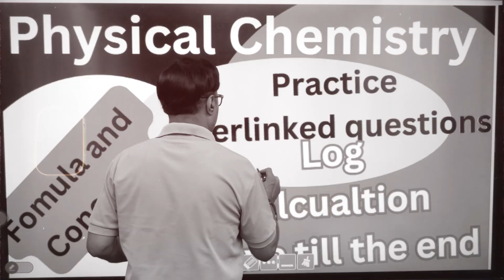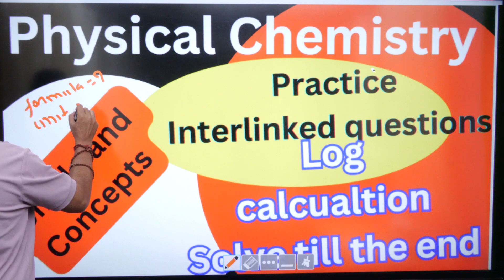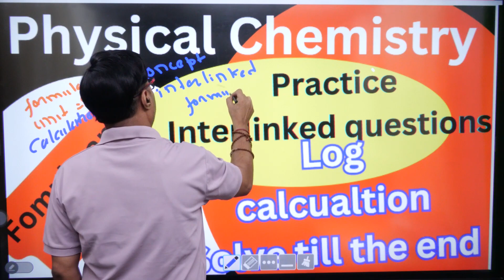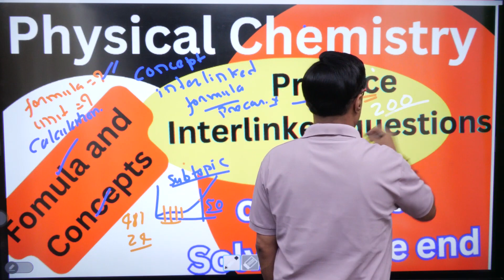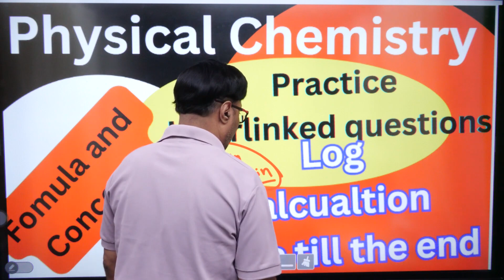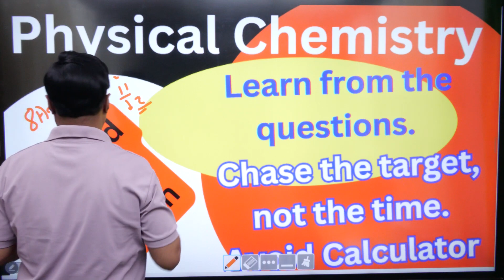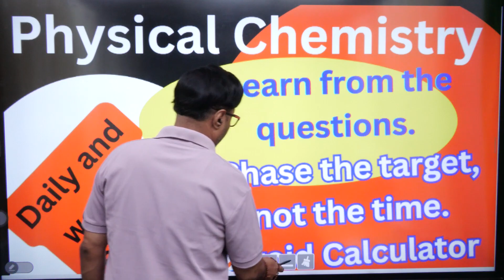Strategy for physical_Chemistry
How to find ANTI LOG without log table..

to find LOG without log table.

your gateway to the captivating world of chemistry! Join us on a thrilling journey through the building blocks of matter and the secrets of chemical reactions. Our chemistry science channel is a vibrant hub for science enthusiasts, students, and curious minds alike, where we delve into the intricate dance of atoms and molecules.
(रसायन विज्ञान के उपविषय/विषय/अध्यायों पर अद्यतन प्राप्त करें
और रसायन विज्ञान के बारे में रोचक तथ्य)

Face book..

 get UPDATED on SUBTOPIC/TOPIC/CHAPTERS of CHEMISTRY
and INTERESTING Facts about Chemistry.